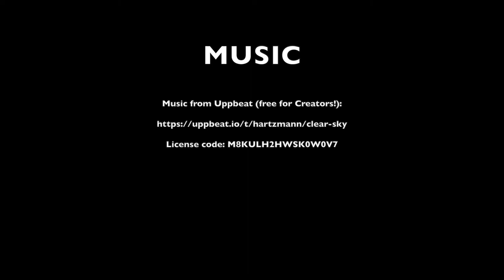KDRAFC Vlog v Carlton Athletic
KDRAFC Vlog follows our media man as he covers the recent match against Carlton Athletic.

Thank you to Jonty Smith, Jake Little, Conor Buckley and Ash Tatler for taking part.

Don't forget to check out our Twitter, Facebook and Instagram feed as well. Just punch in Kirk Deighton Rangers into any of them and we will pop up!

The sweets are blooming lovely by the way, get yourself to Barr Field on matchday and buy one - just £1 a pot!